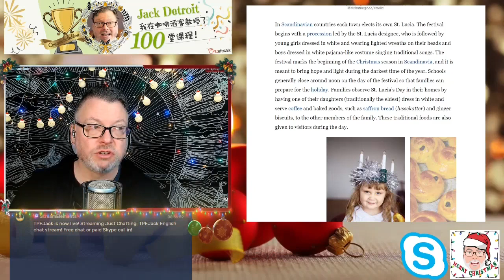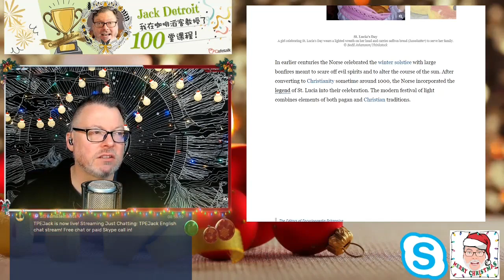Learn About Santa Lucia, Swedish Christmas Holiday!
Jack teaches us about a Christian holiday in Scandinavia (and Italy) called Santa Lucia!